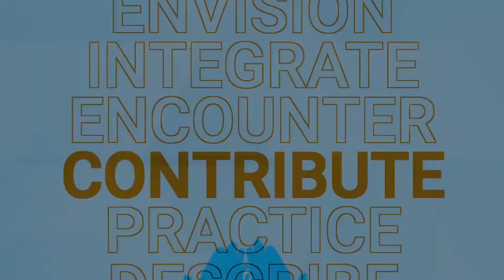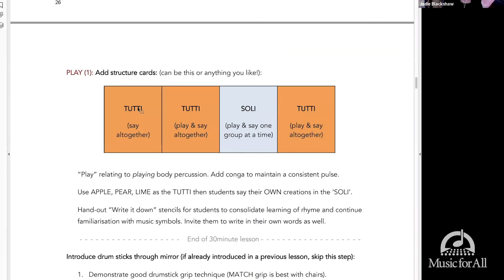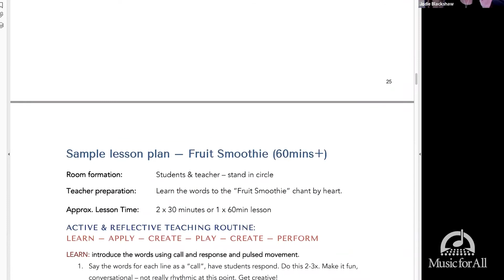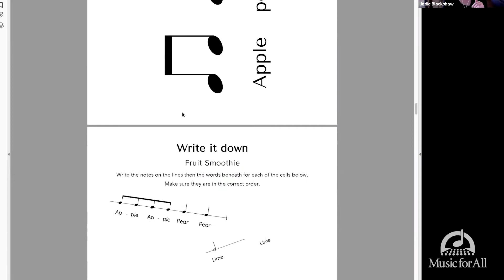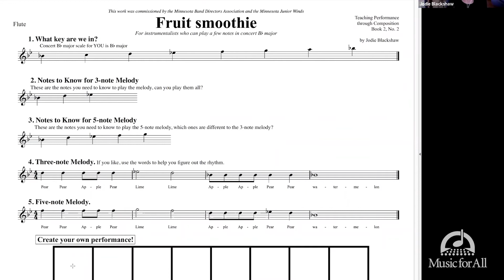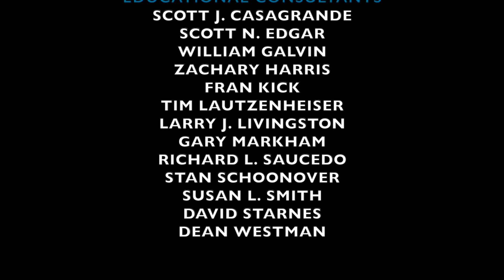Teaching Social Emotional Learning Through Music with Jodie Blackshaw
Music IS social. Music IS emotional. Social Emotional Learning (SEL) in the music classroom capitalizes on the power of music education to help our students build the competencies of IDENTITY (self-awareness & self-management), BELONGING (social-awareness & relationship management), and AGENCY (responsible decision-making). SEL must be intentionally embedded in musical instruction. It should never feel like “one more thing” or a box to check; it should simply feel like great music teaching meeting our students’ needs. We put SEL center stage!

Host: Dr. Scott Edgar
Guest: Jodie Blackshaw